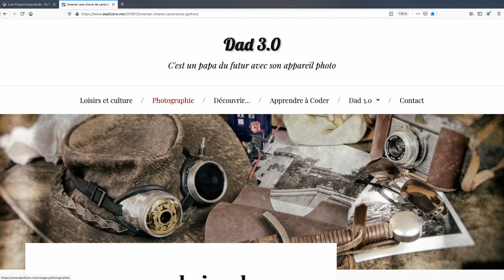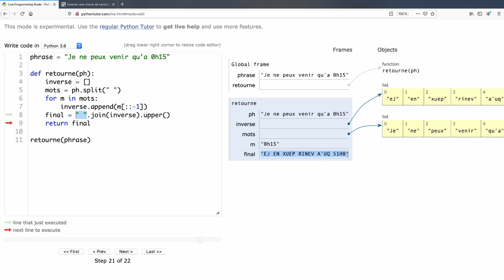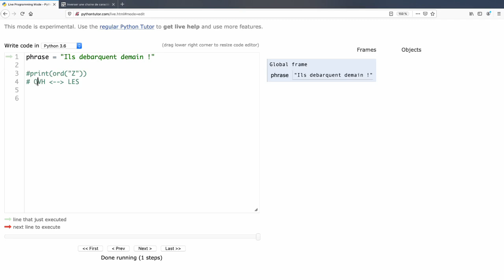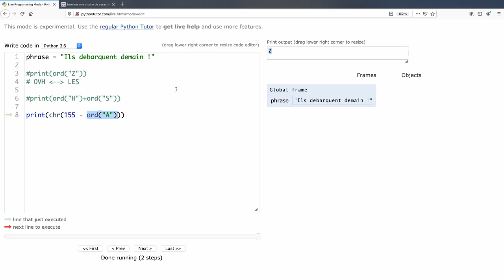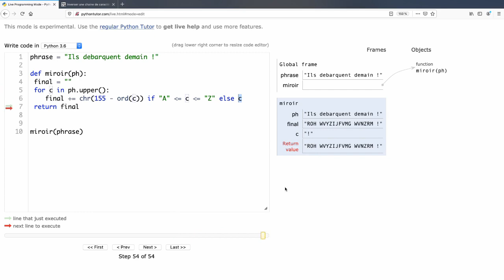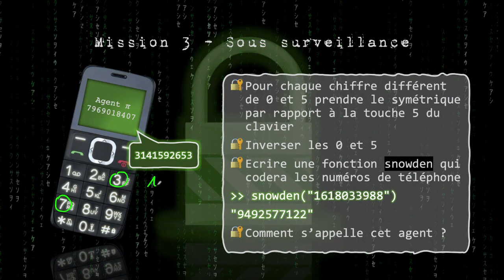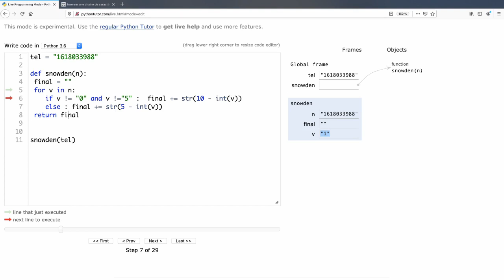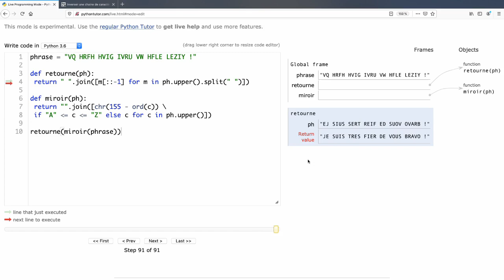Codes secrets : Corrigé Python et JavaScript